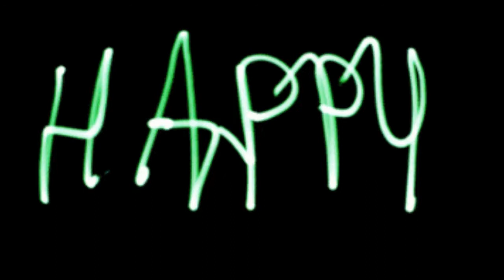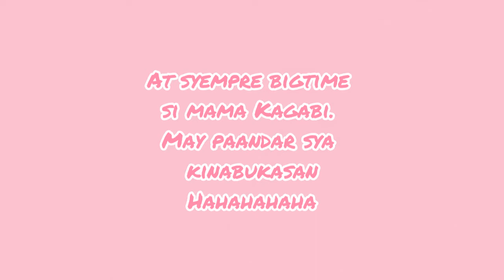New Year's Eve + Birthday Ni Mother | Sarah Cortez